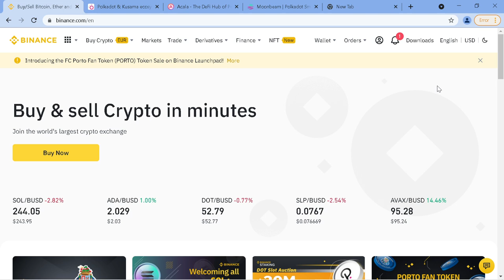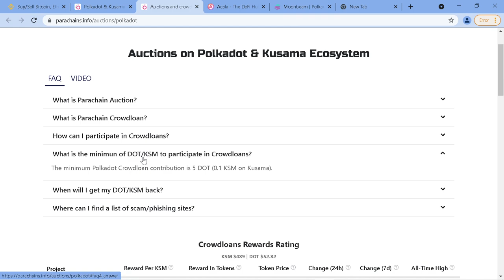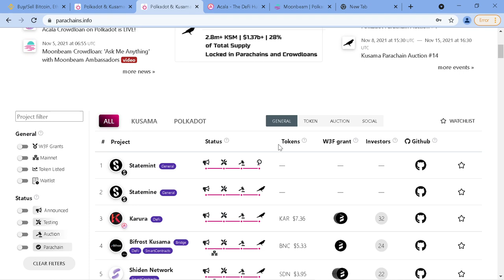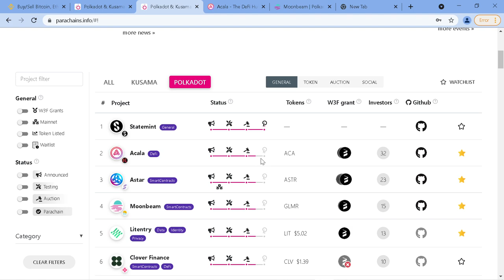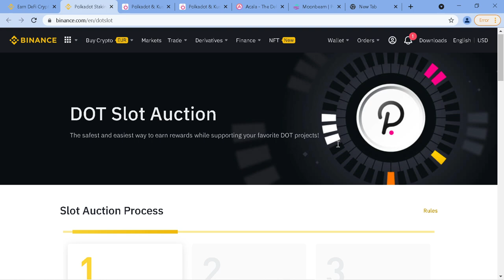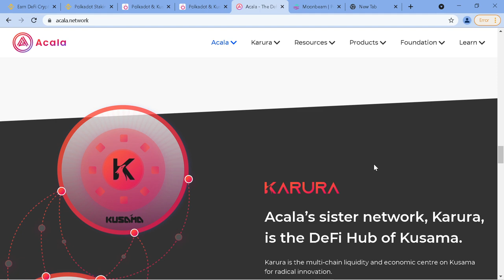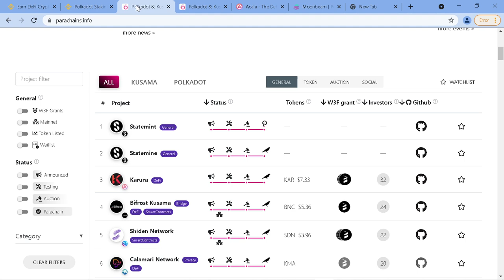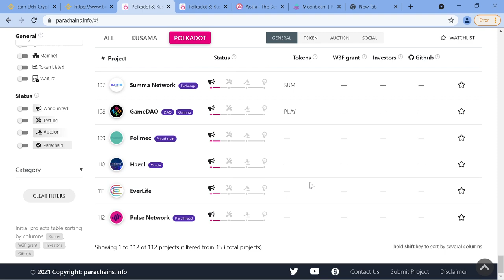𝗣𝗔𝗥𝗔𝗖𝗛𝗔𝗜𝗡𝗦 DE 𝗣𝗢𝗟𝗞𝗔𝗗𝗢𝗧 y 𝗞𝗨𝗦𝗔𝗠𝗔, PARTICIPA DIRECTAMENTE DESDE TU CUENTA DE 𝗕𝗜𝗡𝗔𝗡𝗖𝗘!!!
Hola a tod@s, les comparto la información para poder sacarle todo el provecho a las Parachains de 𝗣𝗢𝗟𝗞𝗔𝗗𝗢𝗧 Y 𝗞𝗨𝗦𝗔𝗠𝗔 y poder participar del 𝗦𝗟𝗢𝗧 𝗔𝗨𝗖𝗧𝗜𝗢𝗡 que puedes usar dentro de tu cuenta del Exchange de 𝗕𝗜𝗡𝗔𝗡𝗖𝗘.

✦  !𝗤𝘂𝗶𝗲𝗿𝗲𝘀 𝗶𝗻𝘃𝗶𝘁𝗮𝗿𝗺𝗲 𝗮 𝘂𝗻 𝗰𝗮𝗳𝗲!
🔑 ₿𝗜𝗧𝗖𝗢𝗜𝗡: 17B58WsPdg2k9nwTWN1gcTy9tquwej7Gve
🔑 𝗘𝗧𝗛𝗘𝗥𝗘𝗨𝗠
𝗘𝗥𝗖𝟮𝟬: 0x17d1dcc02ae89167de3bebd2821af1989f06a9f1